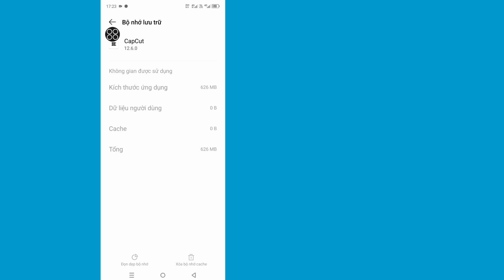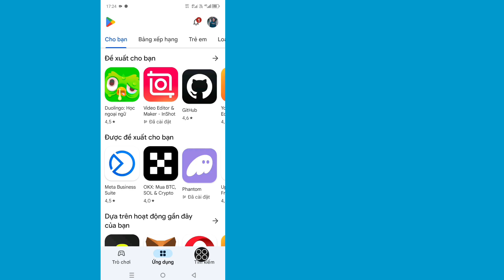Cách khắc phục sự cố không có kết nối internet của Capcut 2024 || Lỗi mẫu CapCut không có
Cách khắc phục sự cố Capcut không có sự cố kết nối internet 2024 || Mẫu CapCut Không có lỗi internet

Ở đây trong video này tôi sẽ chỉ cho bạn cách khắc phục Capcut không có sự cố kết nối internet 2024.Tiếp tục xem video cho đến khi ent, đó là phương pháp rất đơn giản và dễ dàng.
Video này là dành cho bạn.Xem video đầy đủ mà không bỏ qua nếu không bạn sẽ không hiểu đúng.Nếu bạn thích và thấy video này hữu ích, vui lòng đăng ký kênh của tôi. Nếu bạn có bất kỳ yêu cầu hướng dẫn nào, hãy cho tôi biết trong phần bình luận! Tôi sẽ làm điều đó cho bạn trong vòng 1 ngày.

Làm thế nào để bạn khắc phục nó khi nó nói không có kết nối Internet?

Cách khắc phục sự cố kết nối internet

1 Khởi động lại bộ định tuyến hoặc modem của bạn.

2 Kiểm tra phần cứng.

3 Kiểm tra cài đặt mạng.

4 Khắc phục sự cố nâng cao.

Cách khắc phục sự cố Capcut không có sự cố kết nối internet 2024